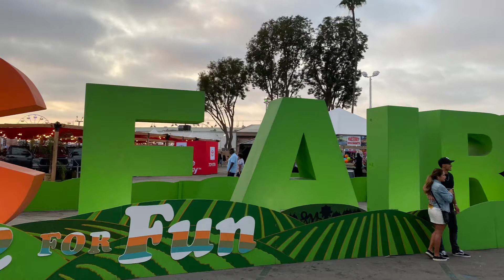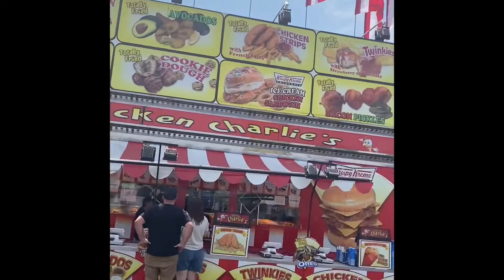Orange county fair fun day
orange county fair the place to be lots of fun, great food, the rides are amazing. bring your family for a full day of fun. carnival ride and games.